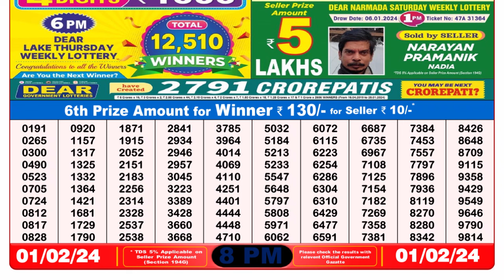Dear Lottery Sambad 8pm today 01.02.24 Nagaland State Lottery Result